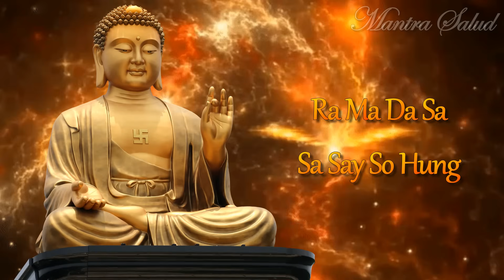MANTRA PARA CURAR TODAS LAS ENFERMEDADES, muy poderoso,funciona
Ra Ma Da Sa Sa Say So Hung

 “Ra” significa Sol,
 “Ma” significa Luna,
 “Da” significa Tierra,
“Sa” totalidad de experiencia,
 “So” Sentido personal de identidad
 “Hum” significa Vibración del infinito.

Cuando estas palabras se combinan, el significado esencial es: “Yo soy tu”. Otro significado es “El servicio de Dios está en mí”.

Este mantra poderoso es el mantra utilizado para la curación de uno mismo y de otros.
Está lleno de vocales vibratorias y de sonidos primordiales y tiene un efecto energético sobre el sistema neurológico y endocrino.
Si desea curarse con este mantra, imagine una luz verde brillante a su alrededor mientras medita.
Para curar a otra persona, imagine que esa luz está alrededor de esa persona.

🔥SI ESTE VIDEO APARECE EN TU VIDA • HA LLEGADO LA HORA PARA QUE TUS DESEOS SE CUMPLAN

☑️ Pregunta más común. ¿Se puede escuchar o practicar más de un mantra al día?
La respuesta es sí, no hay ningún inconveniente, todos los mantras son beneficiosos, pero para conseguir el optimo resultado de un mantra, hay que dar más énfasis a él, escucharlo y recitarlo durante el periodo de mínimo un mes.

Muchas Gracias!!!
Namaste

Abrazos de Luz 🙌🏻